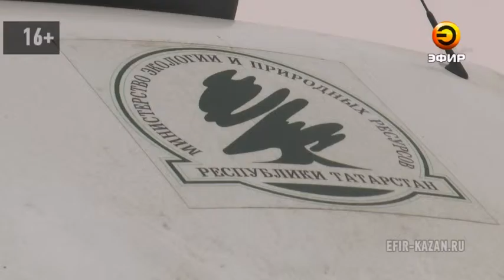На Голубом озере неизвестные устроили снежную свалку